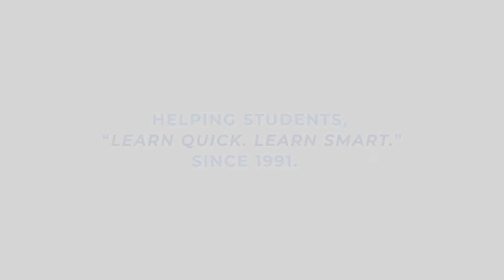QuickStudy | Pre-Algebra Quizzer Laminated Study Guide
This 3-panel Quizzers" edition of BarCharts' Pre-Algebra guide is guaranteed to bring about the higher grades you've been seeking! Everything you love about the original guide is contained in this comprehensive, jam-packed edition from key definitions and sample problems to fully detailed charts and diagrams; what's new is a set of questions and answers on the back that quiz you on what you've studied so far. It's an ideal reference tool for students and teachers alike.